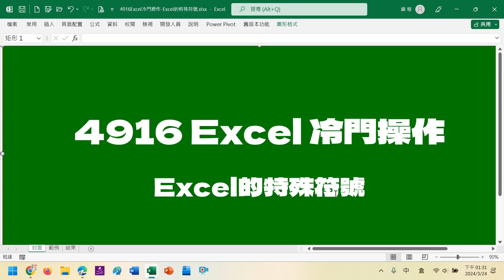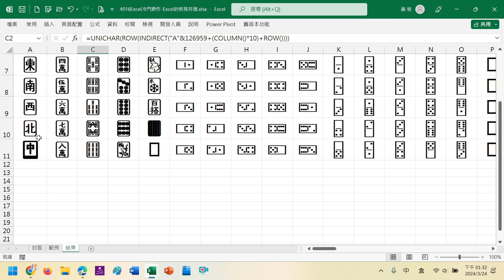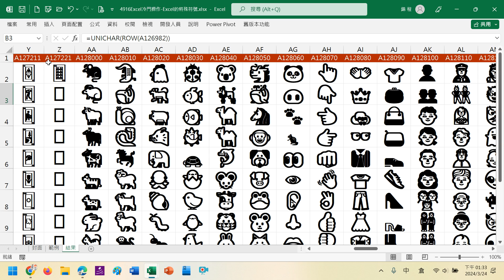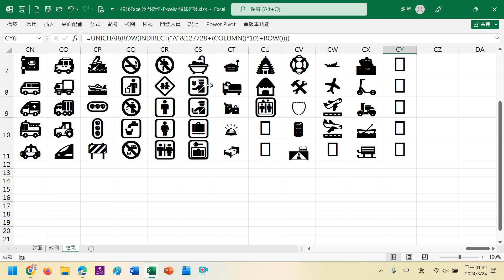4916Excel冷門操作-Excel的特殊符號